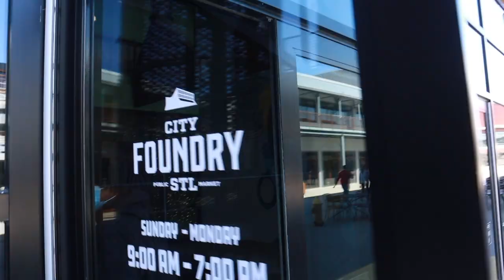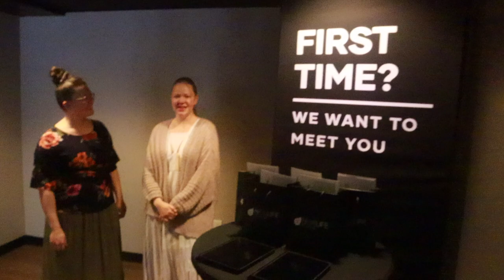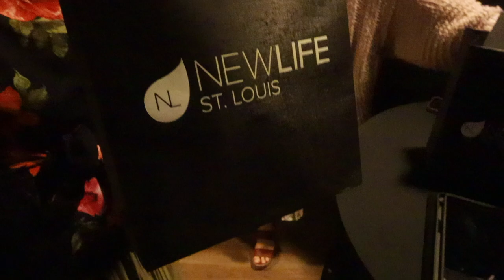SPEND THE WKND WITH ME | CITY FOUNDRY STL + CHURCH 🥳 🎉 💗✨ | cutie girls takeover | tia louise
this past weekend was SUPER chill. On Friday I went to a youth service that was SO ON POINT!! I got to see my cute girls, so that was a vibe. Then Saturday the fam + I went to the city foundry in St. Louis, it's like a fun food hall, it’s always a vibe! Then Sunday, we had some good ole churchin’ and I let my cutie girls do a vlog takeover! I hope you enjoyed this weeks vlog!! I’ll see yall next time for more! 💗

1. Music by Nicky Youre - Sunroof
2. Music by nodisco. - Pretty Blue Jeans & Me
3. Music by art of worship - worthy
4. Music by Mr. Chase - Wild Cherry
5. Music by HOAX - soju